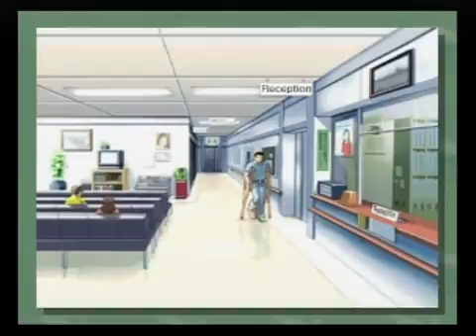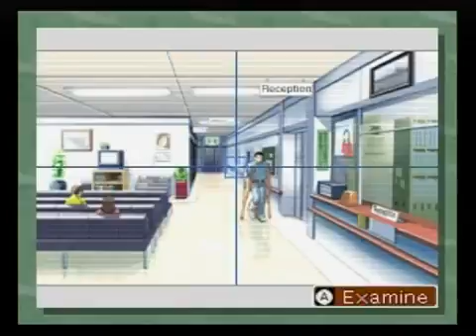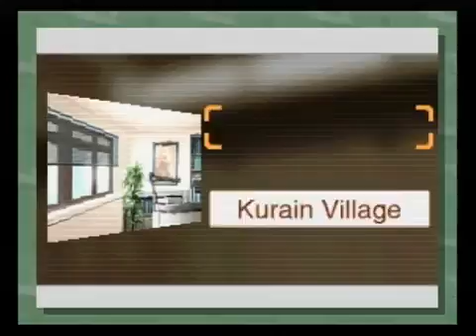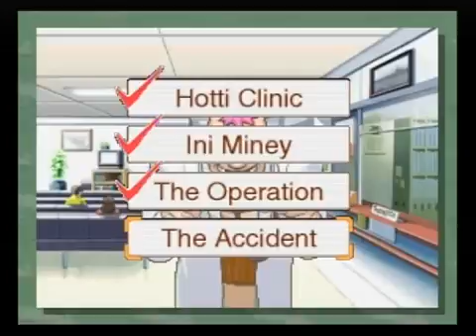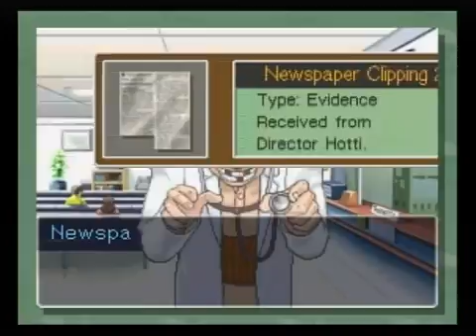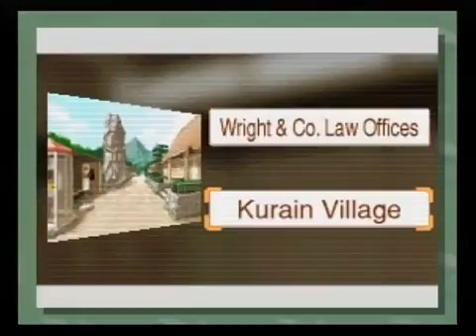Phoenix wright ace attorney justice for all pt 23 reunion and turnabout investigation